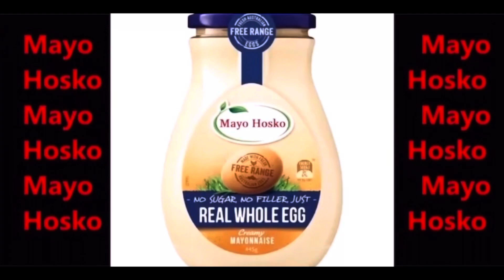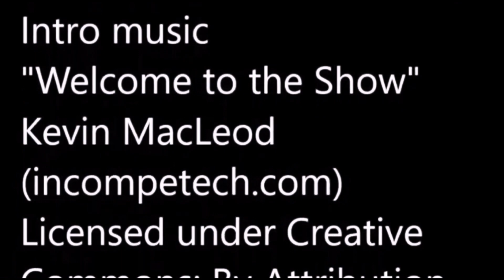Thanks for 600 subscribers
it means the World to finally achieve 600 subscribers. now I'll be able to celebrate by building the 2022 LEGO galaxy explorer.

Also I have a website mayohosko.Weebly.com

Venomous Taipan
and Taipan's channel links are already intertwined within the rest of the description below.

If you’re ever bored with nothing to do my videos are always available to watch and you can always view my posts on social media by following the links and following me.

Support my best friends and encourage them to make more videos.

No numbered spam 🔢 or sub for sub etc spam. No self advertisement unless approved by me over one of my platforms of communication. No personal information or threats against me and or my channel. No profanity, drug references or sexually explicit 💃 comments. If you have a comment to type keep it relevant to the video or I’ll delete it.

thankyou for supporting my channel in a smooth rebuild. life is great 🙏